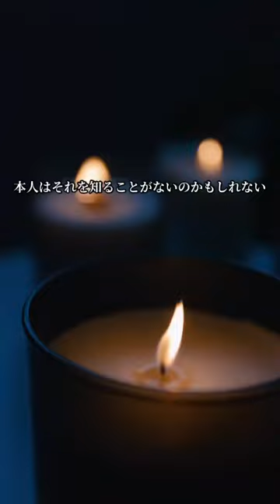【諦めるな あと少し続けてみよう】ゴッホの生涯